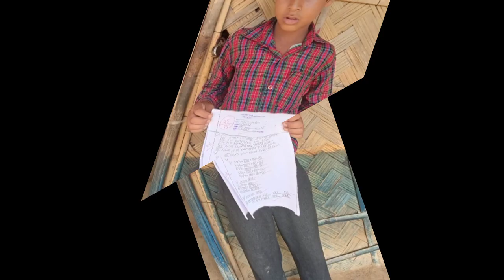little flower academy students got Highest marks......